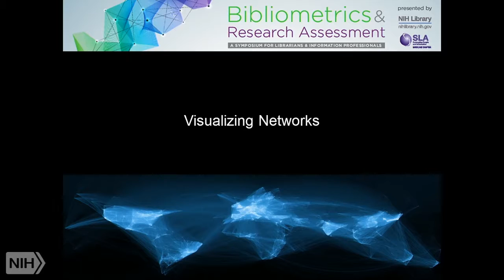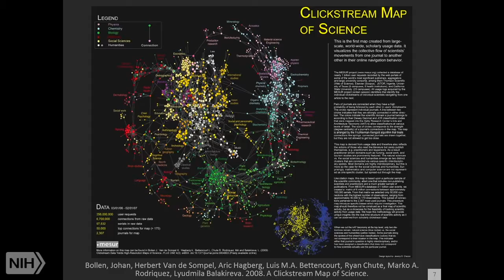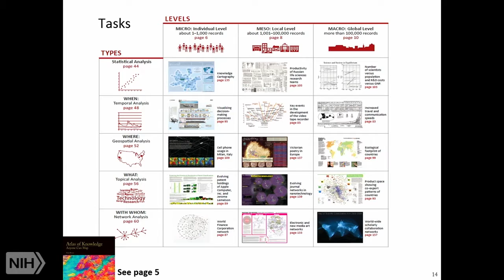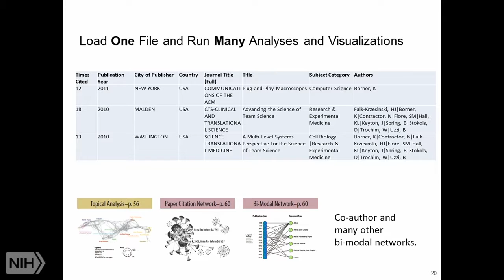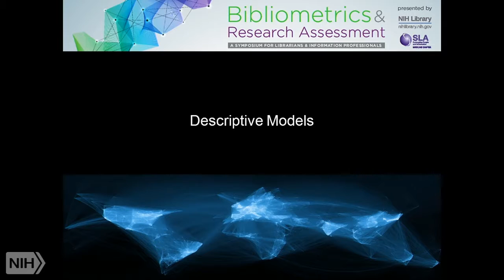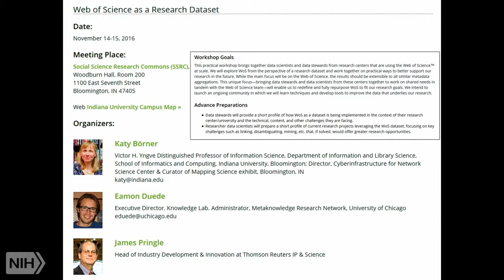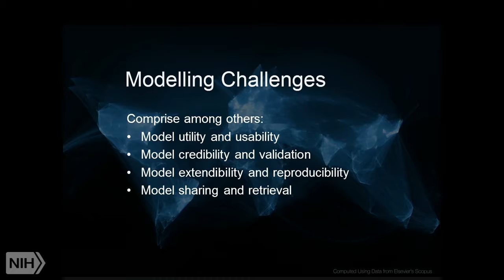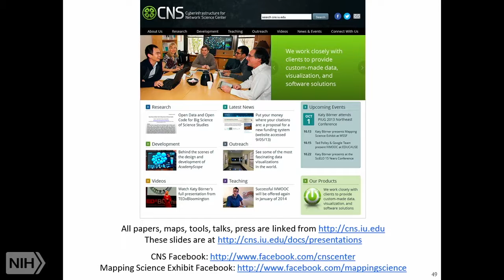Katy Börner Keynote at Bibliometrics & Research Assessment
Bibliometrics & Research Assessment: A Symposium for Librarians and Information Professionals

Located at the main National Institutes of Health (NIH) campus in Bethesda, Maryland for this free symposium and training. Librarians and information professionals from academic, corporate, and government institutions will share expertise, ideas and best practices in the production and delivery of research assessment services.